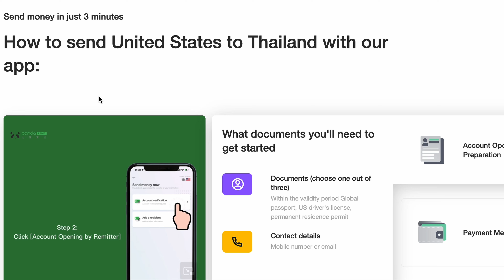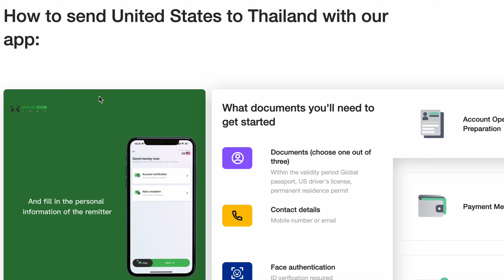You're WASTING Your Money in Thailand (Use Panda Remit)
Follow the link below and use my referral code to sign up for Panda Remit today and receive $0 in fees on your first transfer as well as a FREE $5USD!

Saving money on your Thailand budget is easy, IF you know what you're doing in. The prices in Thailand can get way out of control very fast if you're not paying attention to what you're doing. From travel around the interior of Thailand, to using the ATM. What can you do to make sure your budget stays where you need it? In today's video I'm sharing with you some of the tips and tricks I've learned in Thailand when it comes to saving money. Let's do it!

Hire me to edit YOUR YouTube video!

SUPPORT Tempus TV:
Wishlist
Become part of the Tempus TV Squad!